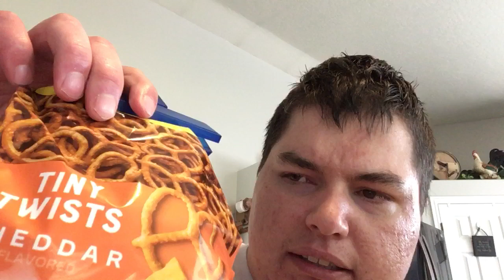I was tried these Tiny Twists Chedder to see what flavor it is and to see what these to Doritos dips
DJ Eggers